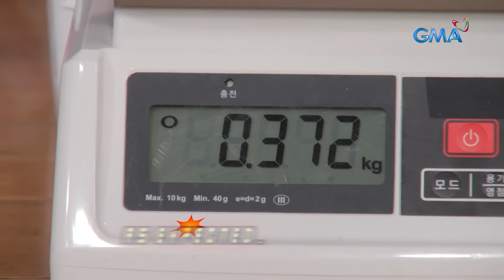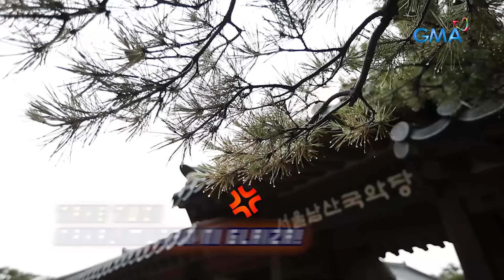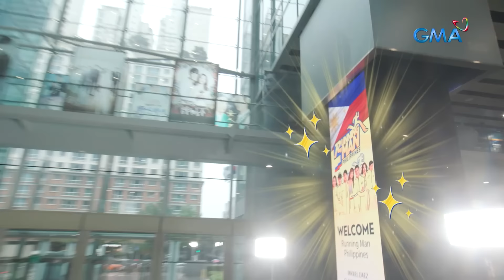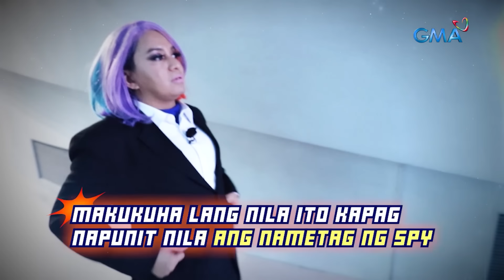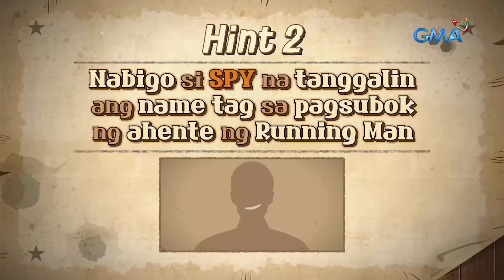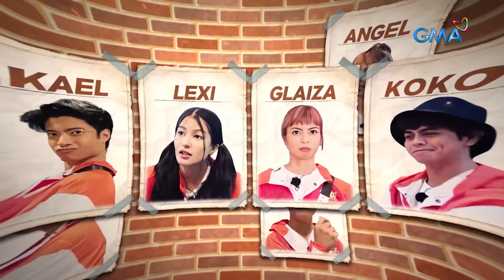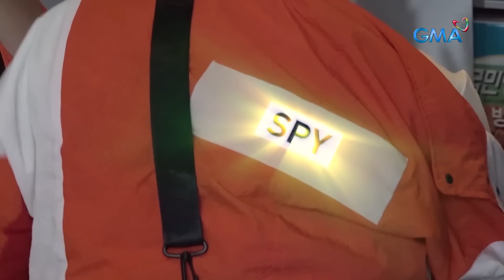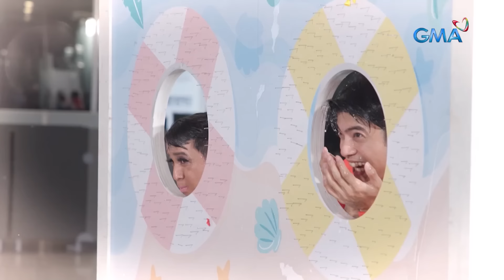Running Man Philippines: Catch the Thief (FULL CHAPTER 2)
Pa-intense na nang pa-intense ang laban sa ‘Running Man Philippines!’ Magawa kaya ng Runners na mabawi ang golden R-necklace mula kay Boobay? Mahuli na kaya nila ang spy sa grupo?

Consists of Full Episode 3 to 5:
Running Man PH Full Episode 3 - aired Sept. 10, 2022
Running Man PH Full Episode 4 - aired Sept. 11, 2022
Running Man PH Full Episode 5 - aired Sept. 17, 2022